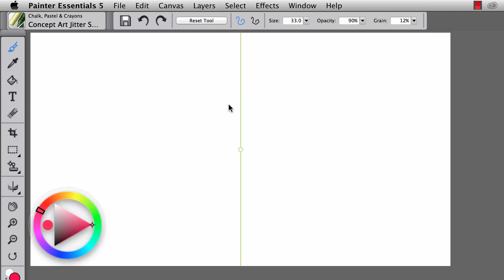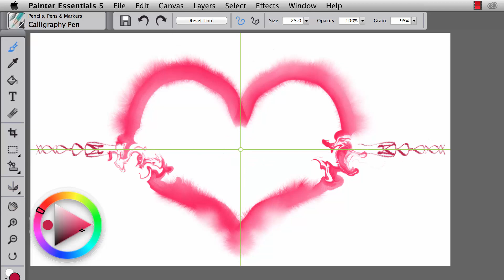Painter Essentials 5 Mirror Painting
With Mirror painting, every stroke you make is copied onto the opposite side of your canvas. Not only does this new tool greatly increase your precision and accuracy when painting symmetrical objects, but it also saves you a lot of time!